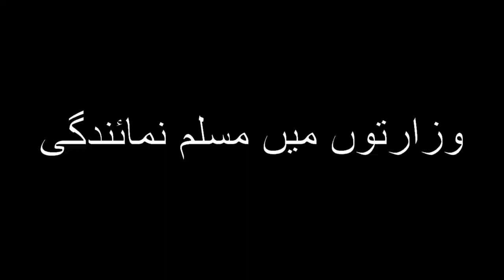13th POINT | QUAID E AZAM 14 POINTS | AZEEM AHMED KHAN | WOW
Hi, my name is Azeem.

QUAID E AZAM 14 POINTS | 13th POINT
13th Point: No cabinet, either central or provincial, should be formed without there being a proportion of at least one-third Muslim ministers.